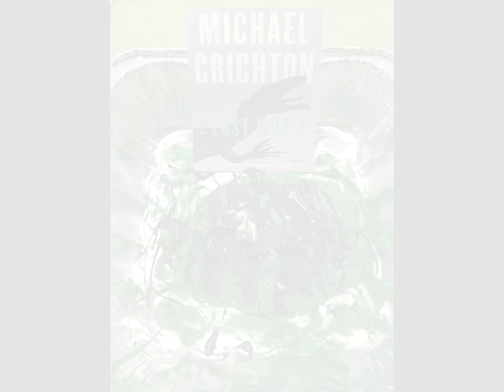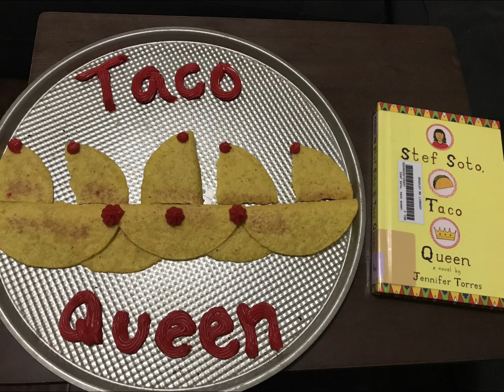2019 Edible Book Reading Challenge at Bradley MS